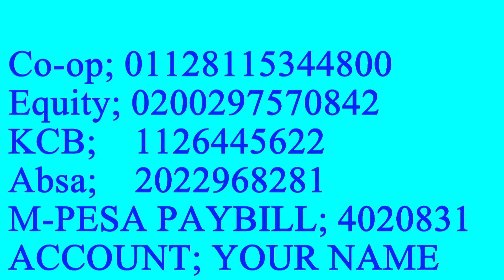Beauty of goodness~Pastor Steve Njora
Youth & Young Generation Ministry